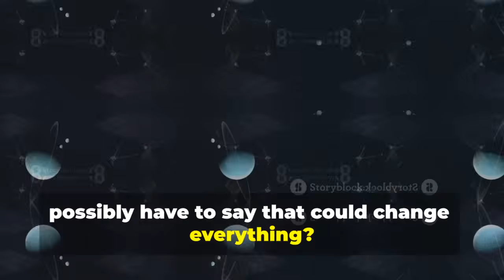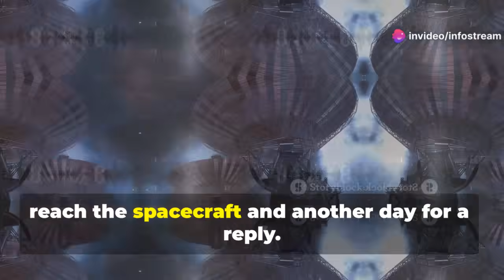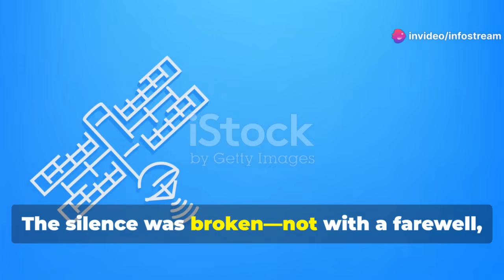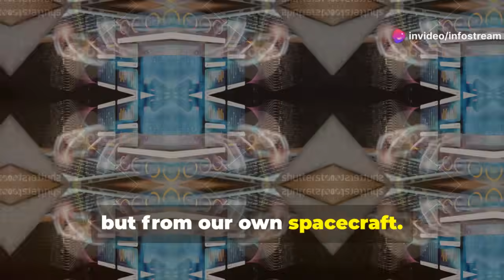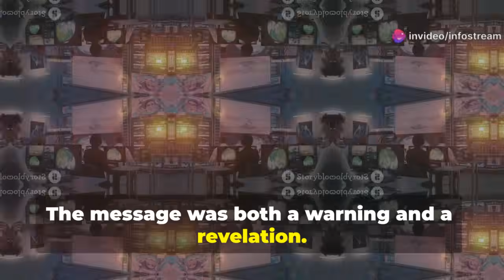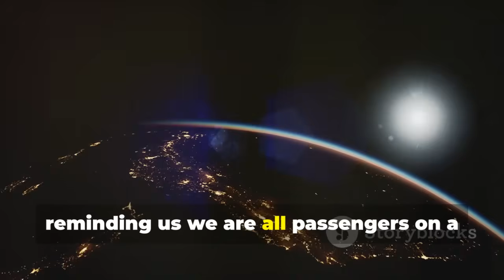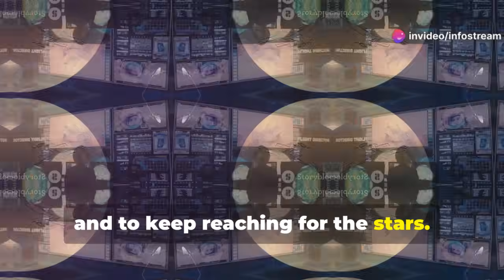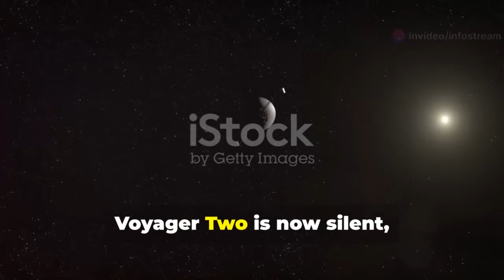Voyager 2's Final Message: Earth's Wake-Up Call!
Discover the astonishing final message from Voyager Two as it journeys beyond our solar system! Nearly fifty years after its launch, Voyager Two sent an unexpected burst of data on July 18, 2025, unveiling groundbreaking insights into cosmic radiation, interstellar magnetic fields, and the mysterious boundaries of our solar system. Explore how this iconic spacecraft, once our window to Jupiter, Saturn, Uranus, and Neptune, continues to transform our understanding of the universe. Learn about NASA’s dedicated efforts to keep Voyager Two alive, the significance of its powerful signal, and the profound questions it raises for our future in space exploration.

OUTLINE:

00:00:00 A Voice from the Void
00:01:18 A Cosmic Postcard
00:02:36 The Long Silence
00:03:39 The Whisper Across the Stars
00:04:48 A Glimpse into the Unknown
00:05:59 The Scientific Shockwave
00:06:40 A Mirror to Ourselves
00:07:21 The View from the Outside
00:08:01 The Next Chapter in Our Cosmic Story